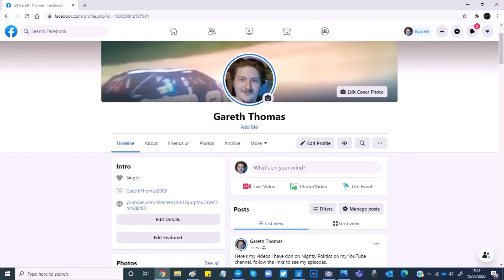Gareth's Review - F1 2009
Gareth Thomas gives his response to the F1 2009 PSP game.